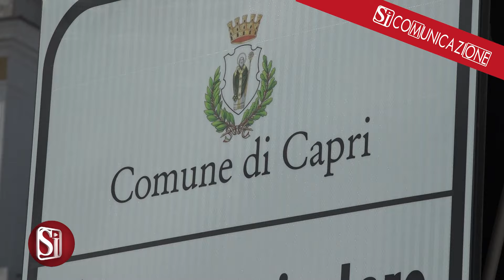CAPRI SUPER BLINDATA E SORVEGLIATA PER IL G7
Le crisi internazionali saranno al centro del G7 degli Esteri che si terrà dal 17 al 19 aprile a Capri. L’isola è blindata da ferree misure di sicurezza e rigido rispetto dei protocolli. Fino a venerdì, sotto la presidenza italiana e la guida del ministro e vicepremier Antonio Tajani, i capi della diplomazia dei Sette grandi affronteranno una ministeriale fitta di temi di discussione ma con due strade obbligate sullo scacchiere politico internazionale: ridurre il clima di tensione e odio in Medio Oriente ed evitare che il conflitto in Ucraina si allarghi all'Europa e alla Nato. Per quanto riguarda il piano di sicurezza mobilitate 1400 unità delle forze dell'ordine tra Capri e Napoli.